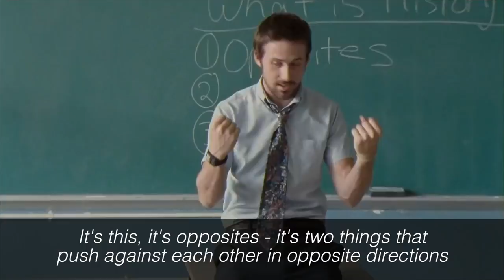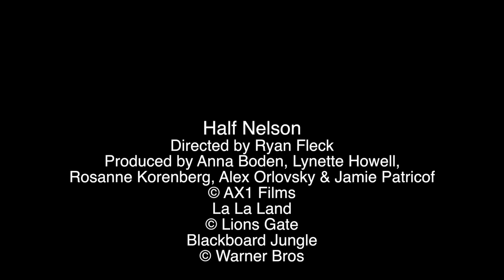Mark Kermode reviews Half Nelson | BFI Player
Mark reviews a moving story of redemption in an unforgiving world starring Ryan Gosling.

The greatest global cinema on demand. Discover films on desktop, laptop, tablet or mobile and selected Samsung TVs.